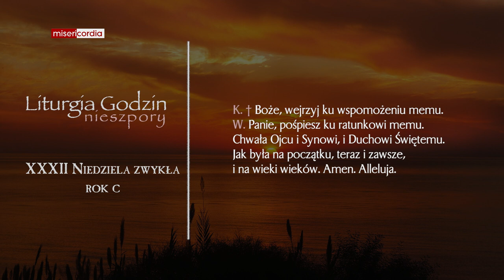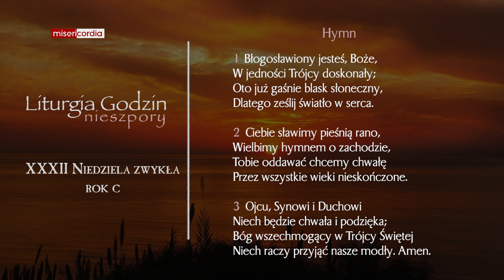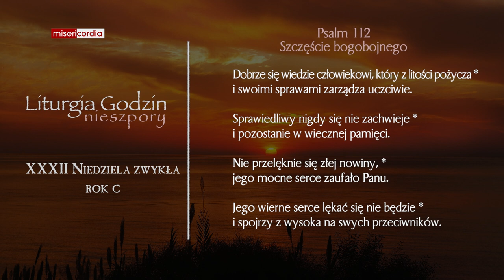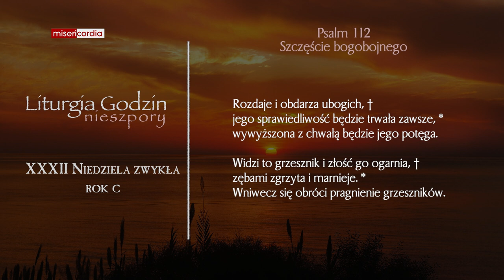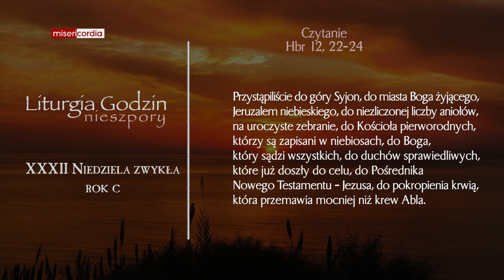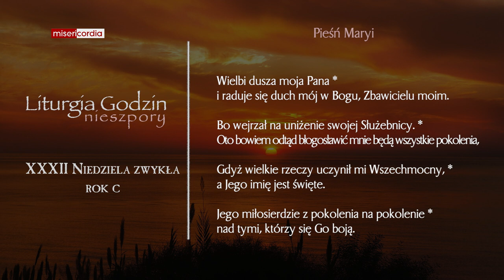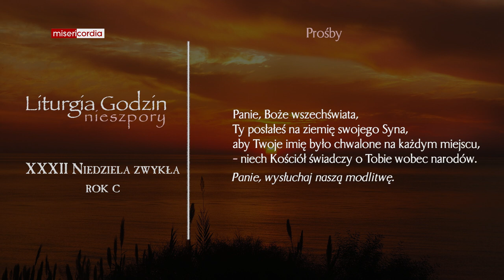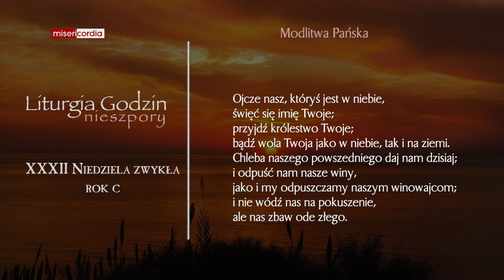Liturgia Godzin | II Nieszpory | XXXII Niedziela zwykła (rok C)